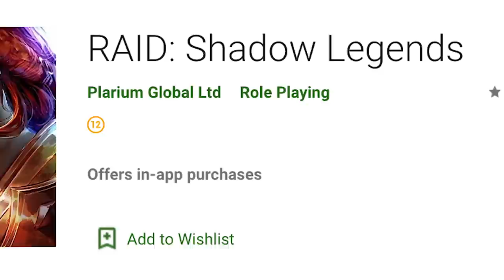Hot Sauce Gummy Worm Punishment!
Jovenshire and I are playing Worms WMD, but each time a player loses a worm, they have to eat a HOT SAUCE GUMMY WORM.
Install Raid for Free ✅ IOS ✅ ANDROID Start with💰50K silver and get a Free Epic Champion 💥 on day 7 of “New Player Rewards” program